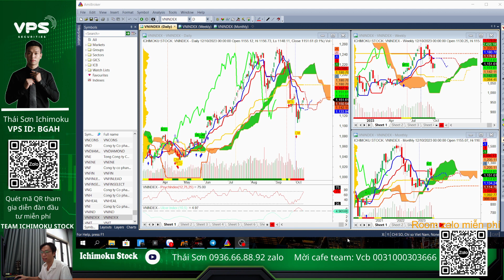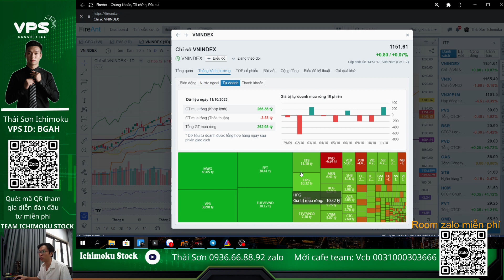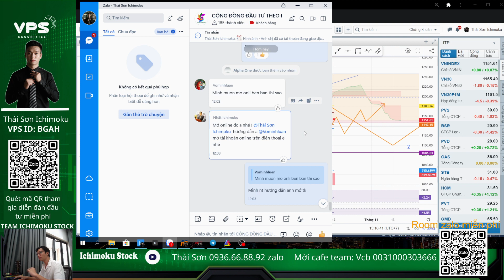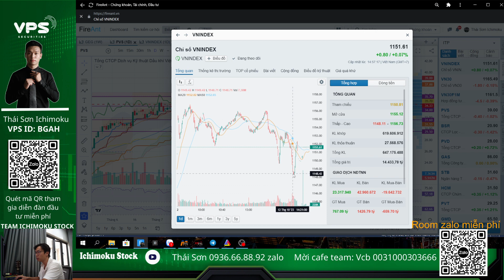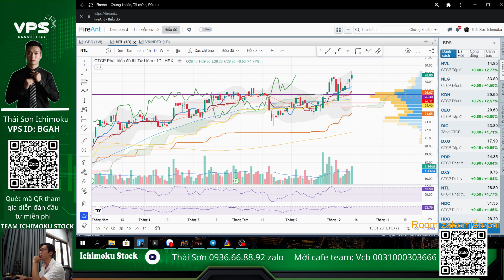Cổ phiếu bất động sản chạm kháng cự điều chỉnh hay bật tăng, phân tích xu hướng, cơ hội NVL PDR DIG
Nhận định thị trường chứng khoán hàng ngày. Chương trình nhận định chứng khoán kịch bản khả năng trong dài hạn, trung hạn cũng như ngắn hạn dành đến anh chị hàng ngày. Trong video này anh em Ichimoku Stock cùng anh chị nhận định diễn biến của thị trường chứng khoán hôm nay diễn biến thế nào, liệu đã tạo đáy, hỗ trợ và kháng cự tiếp theo, nhóm ngành dẫn dắt? Cổ phiếu bất động sản chạm kháng cự điều chỉnh hay bật tăng, phân tích xu hướng, cơ hội NVL PDR DIG. Hỏi đáp nhận định và phân tích cố phiếu có lực cầu tham gia, điểm mua mới liệu có an toàn, đã lỡ sóng hay chưa, thị trường gặp kháng cự, nhịp phục hồi kỹ thuật còn tiếp diễn hay không, top cổ phiếu sắp bật tăng, cơ hội lên tàu cổ phiếu chứng khoán, bất động sản, thép, dầu khí.

⛳Tham gia diễn đàn đầu tư giao lưu hỗ trợ hỏi đáp chứng khoán hàng ngày
⛳ Đăng ký CỘNG TÁC VIÊN chứng khoán VPS, tham gia đội nhóm Ichimoku Stock
⛳ Đăng ký hỗ trợ tín hiệu khuyến nghị chứng khoán cơ sở

Lợi ích:
1. Miễn phí các lớp đào tạo kiến thức nền tảng và kỹ thuật giao dịch
2. Tham gia nhóm tín hiệu mua bán đầu tư dài hạn và lướt sóng T+
3. Hỗ trợ thủ tục mở tài khoản nhanh gọn online 3-5 phút